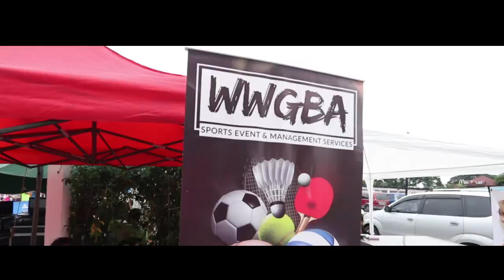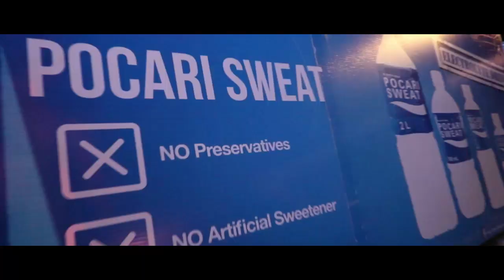Pocari Sweat Colors & Bubbles Fun Run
The WWGBA Sports Events and Sports Management in cooperation with @Alabang Town Center, Active Pinas and Pocari Sweat (Philippines) organized the Pocari Sweat Colors & Bubbles Fun Run Pocari Sweat Colors and Bubbles Fun Run. Bringing back the FUN in Fun Run! Congratulations to all the Participants and Finishers!! Thank you very Much!